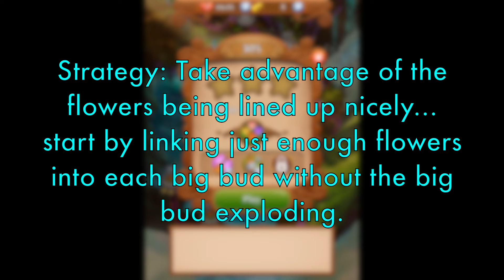Blossom Blast Saga Level 305 Tips and Strategy Gameplay Walkthrough No Boosters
Strategy For Blossom Blast Saga Level 305: Take advantage of the flowers being lined up nicely... start by linking just enough flowers into each big bud without the big bud exploding.  Watch my walkthrough for a demonstration with in-video tips.